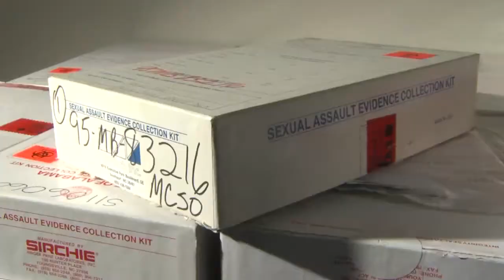Video shows accused cop killer eluding police days before murder of Ofc. Tuder - NBC 15 News WPMI